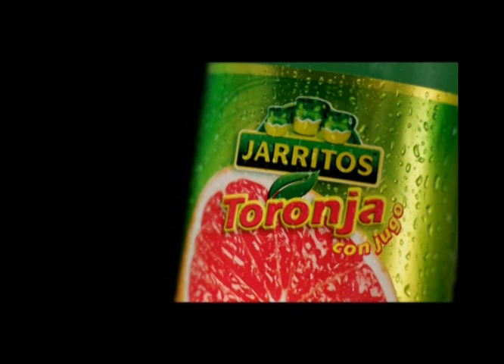Refresco Jarritos Toronja Swix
Descubre toda la sensación de la refrescante toronja con el nuevo Jarritos Swix y mézclate con su sabor.